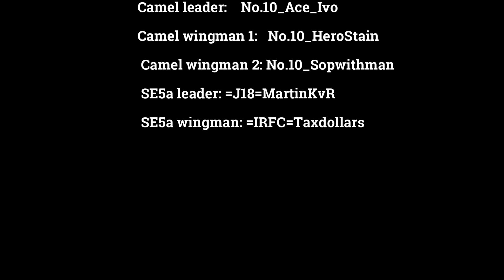Skies Above Mont St. Eloi | Short Film | No.10/J18 Squadron | IL-2 Flying Circus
Short film about a mission from the (virtual) No.10 Royal Naval Air Service Squadron. This one was a perfectly coordinated bomber escort mission and I decided to make a short film of it with a little link to history. Hope you all enjoy!

- Flyboys: Main Title
- Flyboys: the Black Falcon
- The Red Baron: Airbattle 1
- Pirates of the Caribbean: Skull and Crossbones
- John McCormack: It's A Long Way To Tipperary